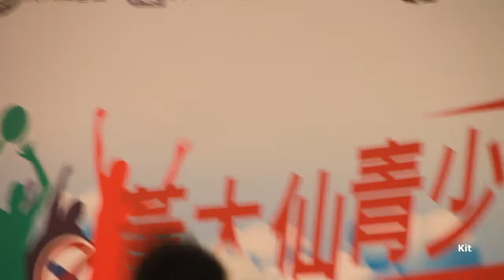[1080p]狄易達 Jul 17, 09 霹靂干戈 @ 黃大仙青少年青春無「毒」宣言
觀看最佳畫質請點擊 watch in HD